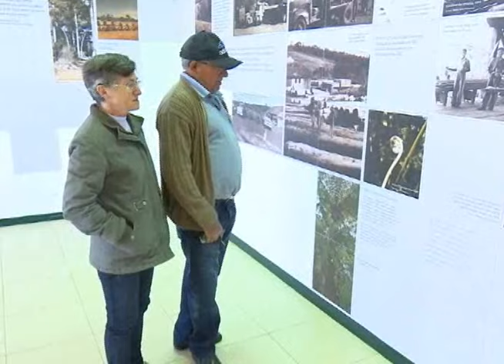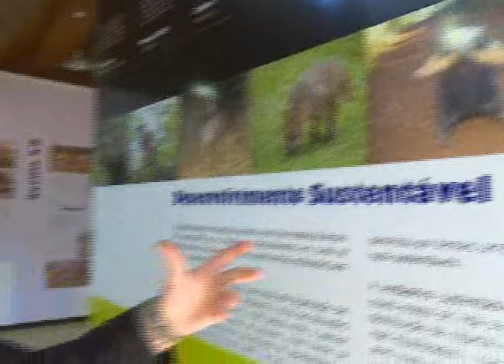Parque das araucárias está aberto para visitação em São Domingo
O local é considerado área de preservação ambiental.